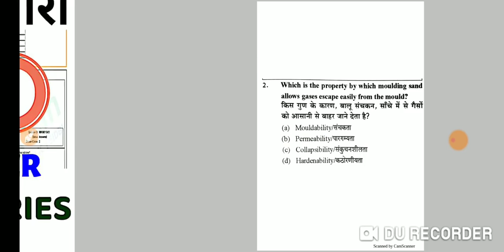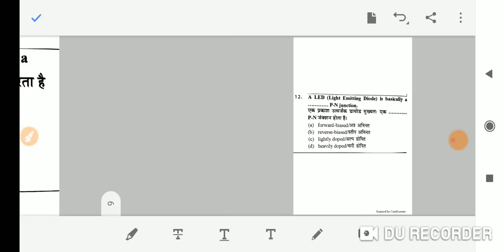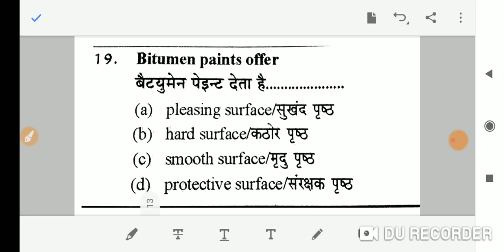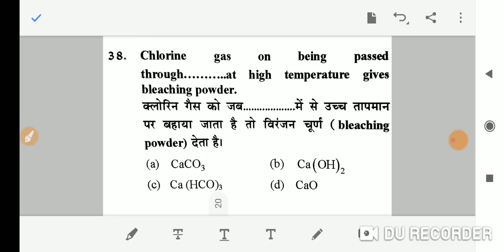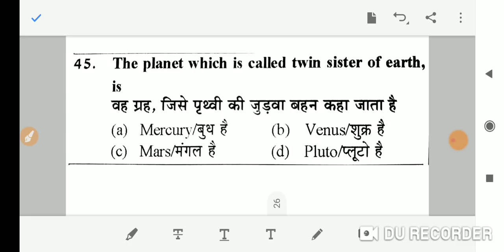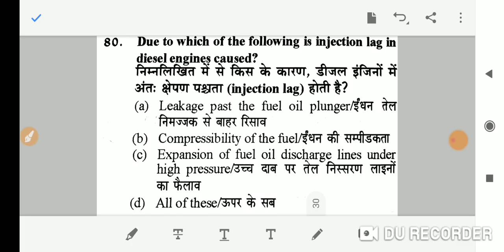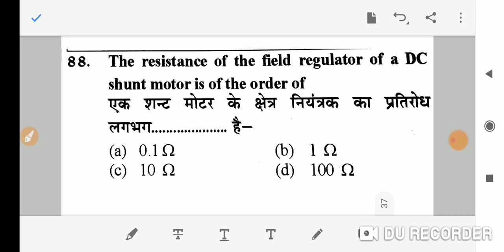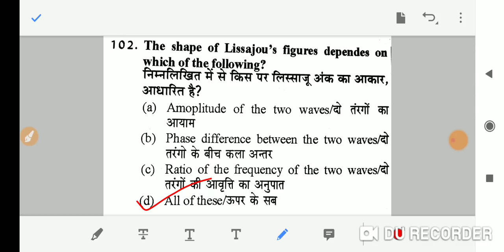RRB GROUP D SCIENCE PREVIOUS YEAR PAPER | RRB NTPC EXAM DATE science paper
RRB NTPC PREVIOUS YEAR PAPER science

rrb ntpc